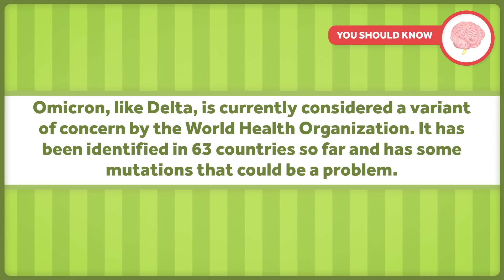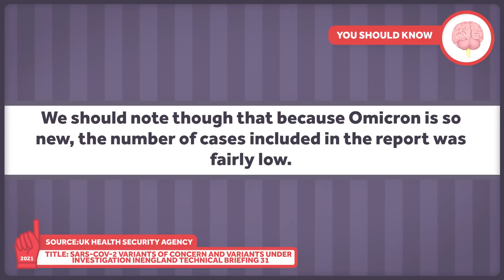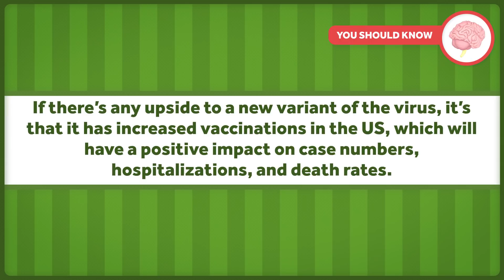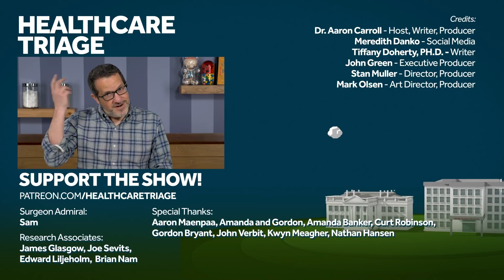What We Know About the Covid Omicron Variant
We've got another major variant, and a lot of people have questions. What is the Omicron variant? Do the vaccines protect us from this variant? Is it more contagious or more virulent? It's still early days for Omicron, and there's a lot we don't know. But there are some things we can tell you. Learn more about Omicron, its severity, and how to protect yourself.

Other Healthcare Triage Links:
2.
3.
4. Aaron's book "The Bad Food Bible: How and Why to Eat Sinfully" is available wherever books are sold, such as Amazon